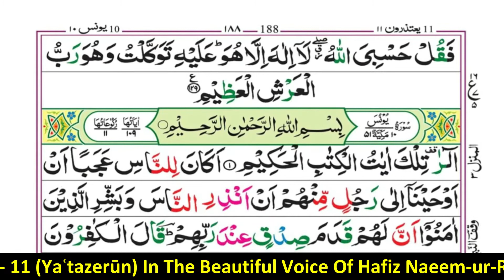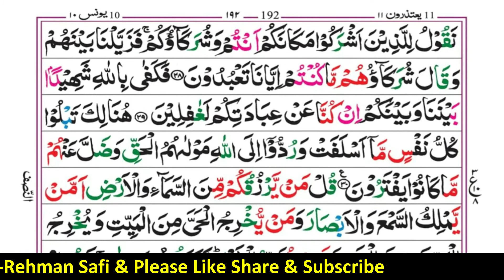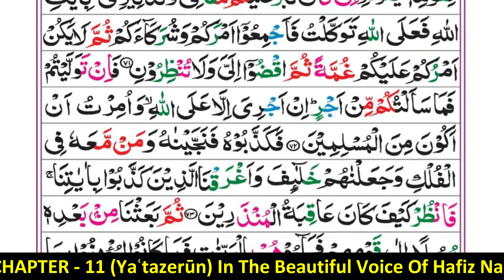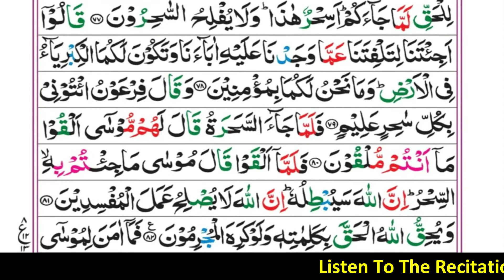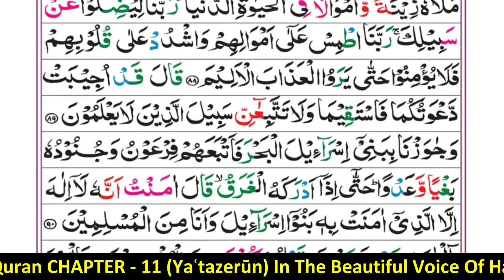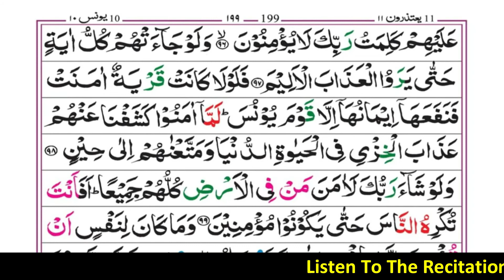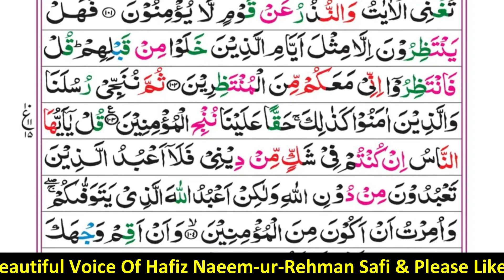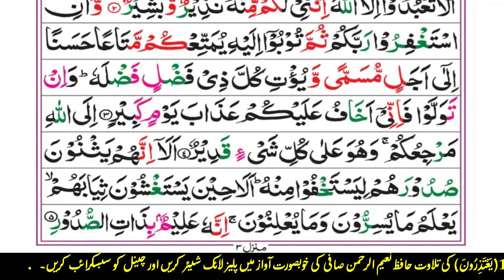Holy Quran Kareem JUZ-11 Full Recited HAFIZ NAEEM UR REHMAN With Arabic Text يَعْتَذِرُونَ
Hello Everyone.
THE_MOON  is one of the largest platforms of Islamic video
1. Recitation of the Qur'an MUSHAF صحف#يَعْتَذِرُونَ# BY HAFIZ_NAEEM_UR_REHMAN_SAFI
 حافظ نعیم الرحمن صافی تلاوة القرآن الكريم من الجزء ١١كاملة
2. Quran live every morning.
3.  Quran With Full Hd Text
4. Quran with Urdu translation
مون   اسلامی ویڈیو کے سب سے بڑے پلیٹ فارمز میں سے ایک ہے۔
1. قرآن کی تلاوت۔
2. قرآن ہر صبح لائیو۔
3. مکمل ایچ ڈی متن کے ساتھ قرآن۔
4. قرآن اردو ترجمہ کے ساتھ
پلیز سپورٹ کریں میرے چینل کو سبسکرائب کریں & میری ویڈیو پر کمنٹ کریں۔
Surahs (Chapters)۔
9.
10.
11.
juz 11
al quran juz 11
al quran juz 11 full
juz 11 quran
11th juz of quran
11 juz quran
nonstop 11 jam bacaan al quran
quran 11 juz
al quran 11 jam
al quran online juz 11
al quran juz11
juz 11
juz 11 quran
11th juz of quran
11 juz quran
quran 11 juz
al quran juz11
juz 11
juz 11 quran
11th juz of quran
11 juz quran
quran 11 juz
surah yunus ayat 81
surah yunus ayat 57
surah nabi yunus
surah 10
surah yunus with urdu translation
surah yunus ayat 10
surah yunus pdf
surah yunus 81
surah yunus ayat 58
surah yunus ayat 81 with urdu translation
surah al yunus
surah yunus in english
surah yunus ayat 12
surah yunus ayat 62
surah yunus 57
surah yunus in which para
surah yunus ayat 81 dan 82
surah yusuf ayat 81
surah yunus para number
surah yunus full
surah yunus ayat
surah yunus ayat 3
surah yunus translation
surah yunus ayat 18
surah yunus urdu translation
surah yunus ayat 80
yunus surah ke
surah yunus for diabetes
ayat 81 surah yunus
surah e yunus
surah hud
surat hud
surah hood
surat al hud
surah al hud
surah hud with urdu translation
surah hood with urdu translation
quran surat hud
surah hud full
quran surah hud
surah hud translation
surah hud english translation
al quran surat hud
surah hud in english
quran surah 11
surah hood urdu translation
quran surat al hud
surah hud 47
surat hud 47
surat hud 115
surah e hood
surat hud 88
surah hud with english translation
surat hud 52
bacaan surah hud
Surah at tawbah
surah tauba last ayat
surah tawbah
surah al tauba
surah tauba last two ayat
surah al tawbah
surah taubah in english
surah tauba last 2 ayat in english
tawbah in english
tawbah meaning in english
tawbah surah
surah taubah surah number
surah taubah number
at tawbah 129
quran surah tauba
surah taubah ayat 9 urdu translation
surah taubah last ayat in english
suratul tawba
surah tawbah ayat 40 english translation
surah tawbah in english
surah taubah quran
surah tauba quran
quran pak surah tauba
surah at taubah
surah taubah
at taubah 128
surah toba
surah taubah full
surah taubah ayat 116
surat attaubah
surah taubah ayat 40
surah taubah ayat 129
surah at taubah 128
taubah surah
surah at taubah full
surah al taubat
surah tauba akhri ayat
surah taubah ayat 24
surah taubah ayat 111
surah taubah ayat 71
surah taubah ayat 116 wazifa
cara baca surah at taubah
al quran surat at taubah
attaubah surat ke
surah taubah in urdu
ayatul hisni
surah taubah ayat 129 wazifa
at tawbah 129
surah taubah ayat 16
surah taubah ayat 113
surah al taubah rumi
surat at tawba
at taubah 40 english
quran surah tauba
surah tauba ayat 71
surah taubah for marriage
surah at taubah 112
al quran surah at taubah
surah taubah mp3
surah tauba mp3 download
surah taubah ayat 28
surah at taubah 31
quran surah taubah
surah taubah full in arabic
cara membaca surah attaubah
surah taubah mp3 download
surah at taubah 67
surah at taubah mp3 download
Surah taubah download
surat at taubah surat keberapa
para 11
11 para of quran
11 para
11 para of quran with urdu translation
holy quran para 11
gateway to quran para 11
para no 11 with urdu translation
quran pak 11 para
para 11pdf
quran majeed para 11
quran para 11 with english translation
para 11 of quran
11sipara
quran para 11pdf
online quran para 11
quran pak para 11 with urdu translation
para no 11 quran pak
al quran online juz 11The Holy Quran is a main source of guidance for all the human beings.This is the last book of ALLAH.This was descended upon Hazart Muhammad (Sallallahu Alayhi Wa Sallam).There are ‘6666’ verses in it.It has ‘114’ chapters.This divine book has been divided into 30 parts,